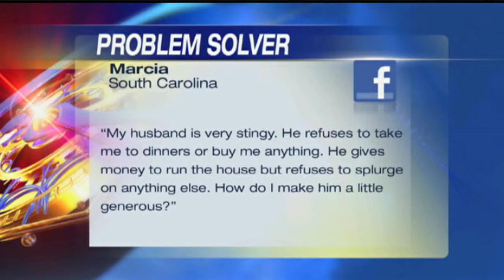How To Deal With A Stingy Spouse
One viewer reached out for our help. She is dealing with a husband who doesn't like to spend cash and will only spend money to run the house. She wants to know how to make him more generous. Check out what the hosts have to say!